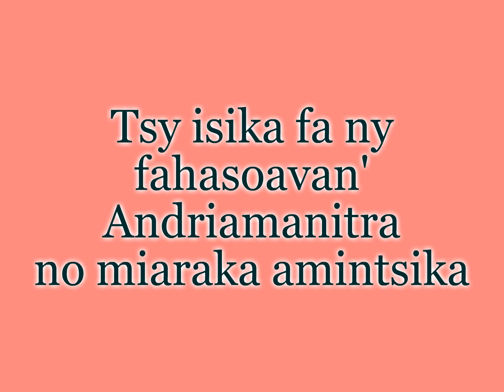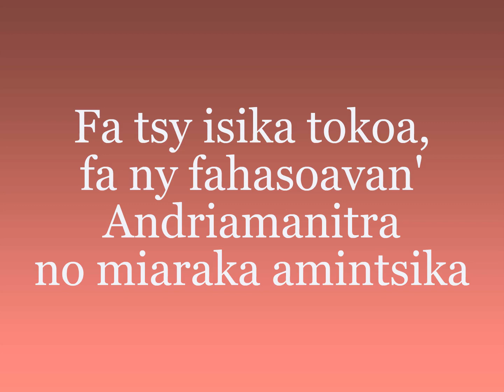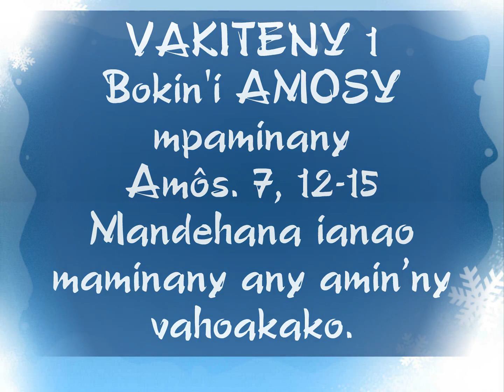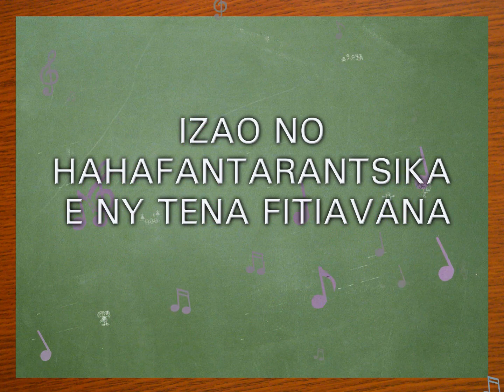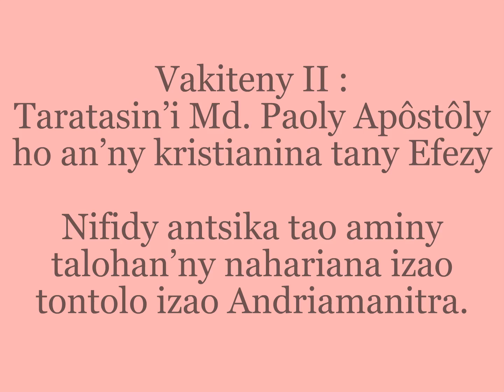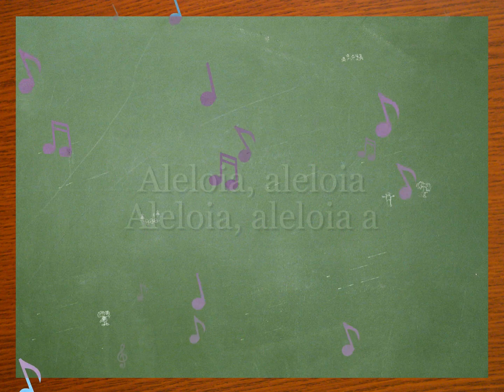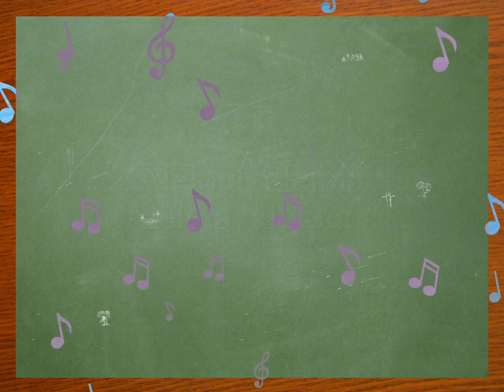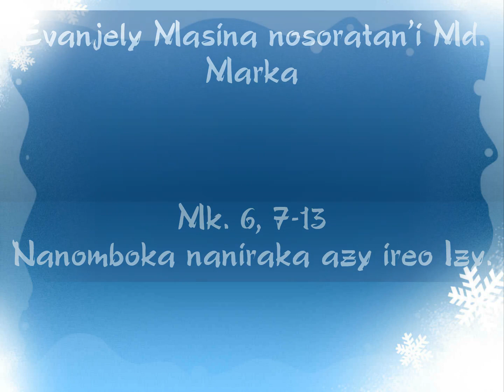OLOARAIKY Audio - TORITENY ALAHADY FAHA 15 MANDAVANTAONA B 2021